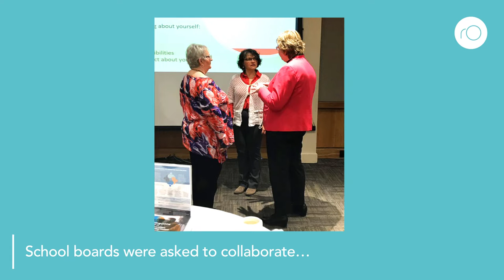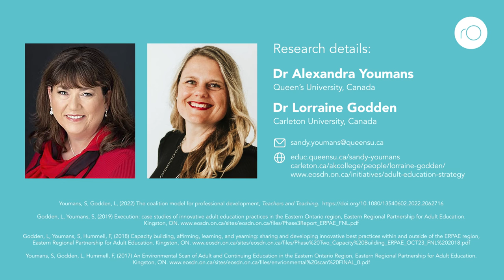Does the professional development of educators benefit adult learners?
New research from Canada looks at how school boards in eastern Ontario are developing their professional skills in order to increase accessibility in adult education and improve outcomes for adult learners.
Article
Additional Information
Youmans, S, Godden, L, (2022) The coalition model for professional development, Teachers and Teaching.
Godden, L, Youmans, S, (2019) Execution: case studies of innovative adult education practices in the Eastern Ontario region, Eastern Regional Partnership for Adult Education.
Godden, L, Youmans, S, Hummell, F, (2018) Capacity building, affirming, learning, and yearning: sharing and developing innovative best practices within and outside of the ERPAE region, Eastern Regional Partnership for Adult Education.

Youmans, S, Godden, L, Hummell, F, (2017) An Environmental Scan of Adult and Continuing Education in the Eastern Ontario Region, Eastern Regional Partnership for Adult Education.